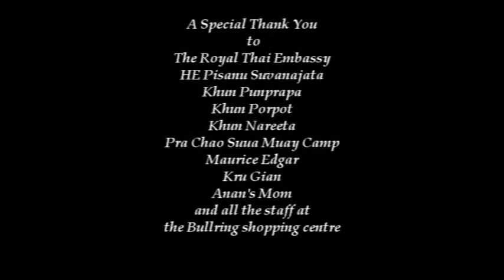Thai Festival Thai Martial arts 2017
Colours of Thailand event 2017, demonstrations of Muay Boran, Muay Thai and Krabi krabong.